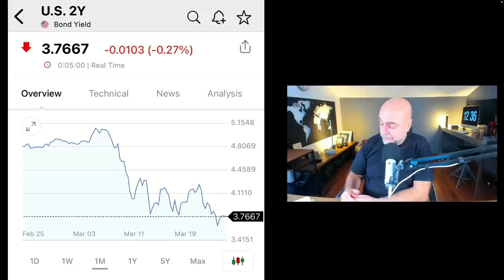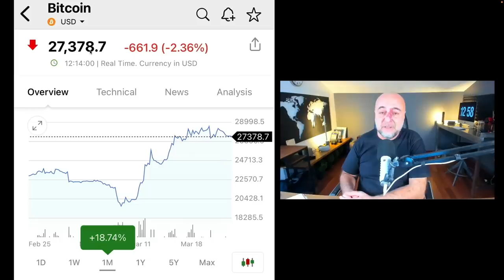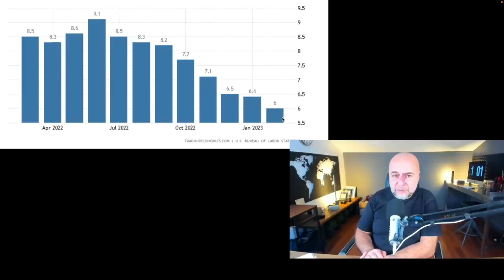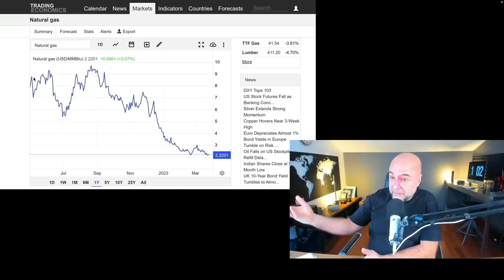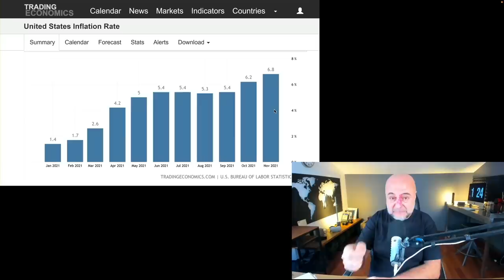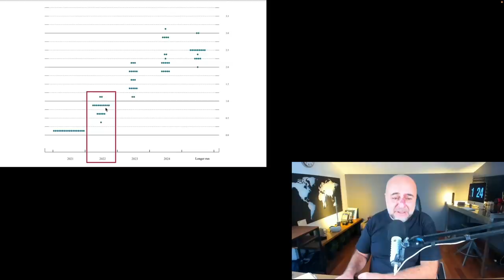Ekonomiyi Felakete Sürükleyen İtibarsızlar: Powell ve Yellen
Piyasalarda son gelişmeleri yorumluyorum.